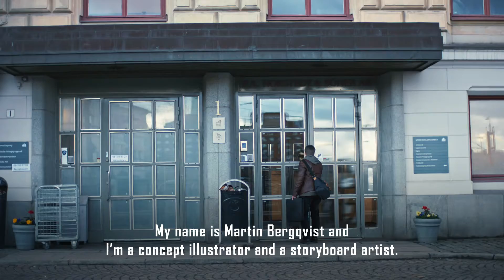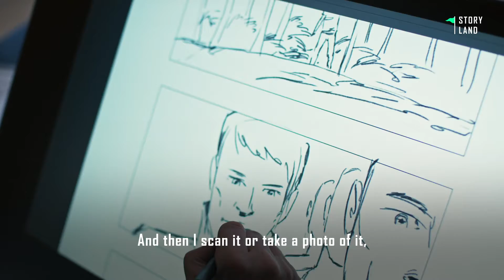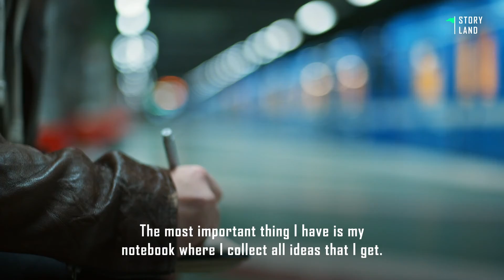Sketching New Worlds for the Movies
Your favourite movies and games are all the result of teamwork. Storyboard artist Martin Bergqvist is one of the first people to visualize the fantasy worlds that you love to be in. 🦕

... and on Facebook @storylnd